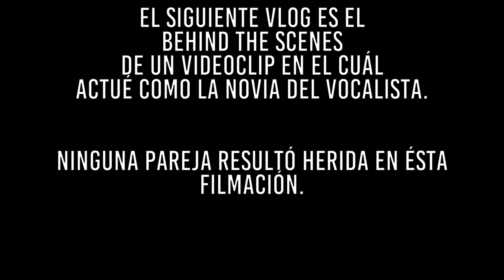BEHIND THE SCENES con E.V.E. 21 DÍAS // KATERY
Este es el BEHIND THE SCENES del videoclip de E.V.E.

FALTAN 21 DÍAS PARA MI VIAJE...

Luis Miguel & Illusory Scapes
My gear:
DJI PHANTOM 4
CANON GX7
SAMSUNG 7S EDGE
yo edito todo el material!